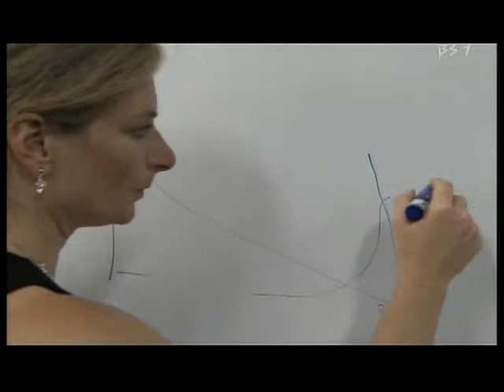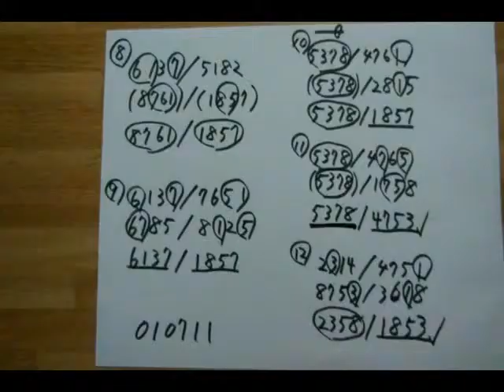Lisa Randall meets young brilliant nerds in Japan